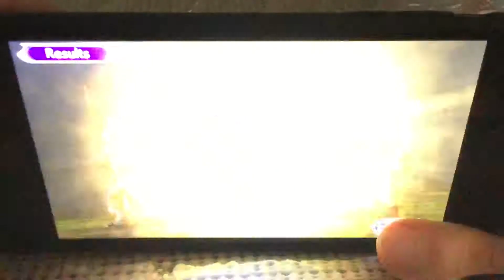DISSIDIA FINAL FANTASY - OPERA OMNIA PATH TO SUCCESS Pt. 2 ON IPHONE!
Hey Guys In Today’s Video I’m Going To Play Final Fantasy Opera Omnia Path To Success Pt. 2 For My IPhone..